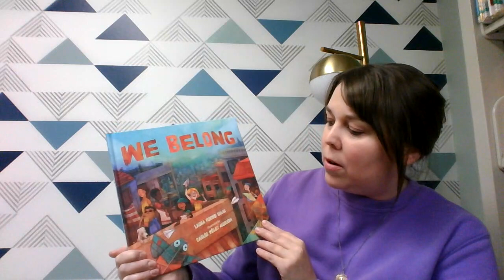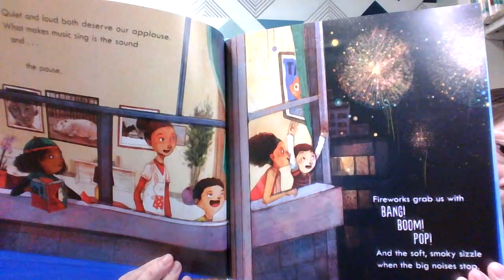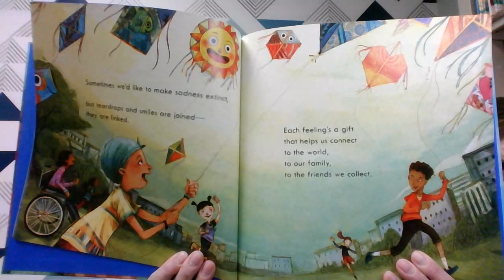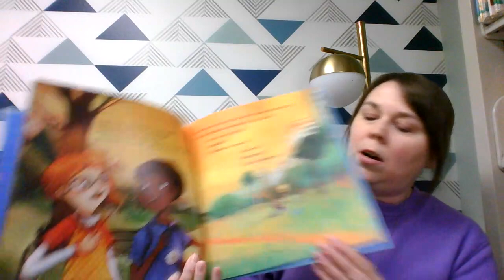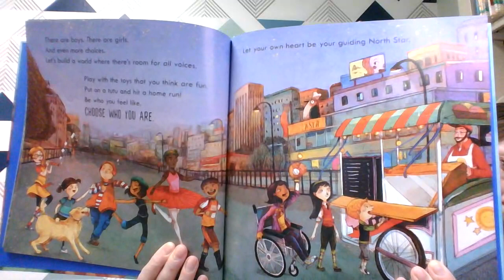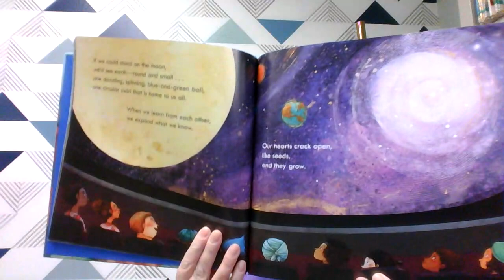JDAIM Storytime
To help us honour Jewish Disability Awareness and Inclusion Month we are going to read a beautiful book called 'We Belong' by Laura Purdie Salas and illustrated by Carlos Velez Aguilera